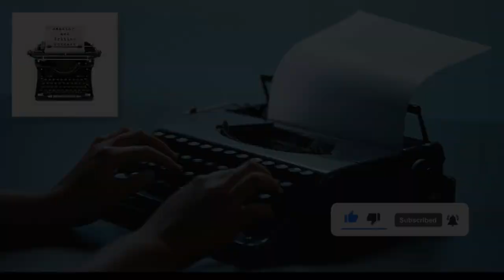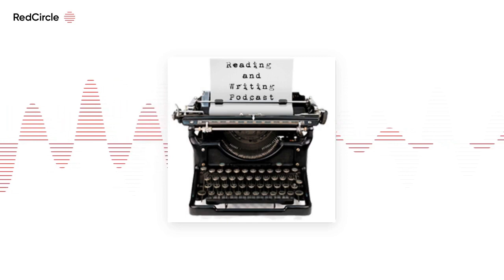Jeffrey Deaver: How He Invented "The Never Game"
You can listen to the Reading and Writing Podcast on all major platforms.